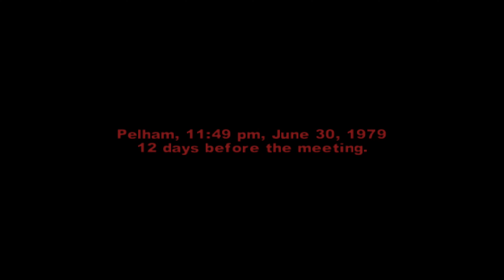The Warriors Mission 11 Pelham Boys In Blue 4K No Deaths